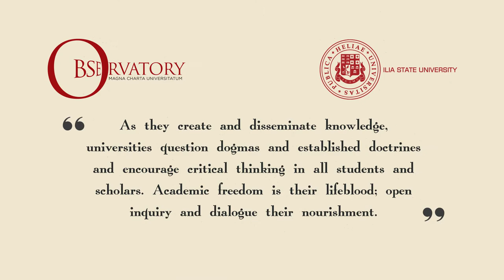The MCU 2020 at Ilia State University